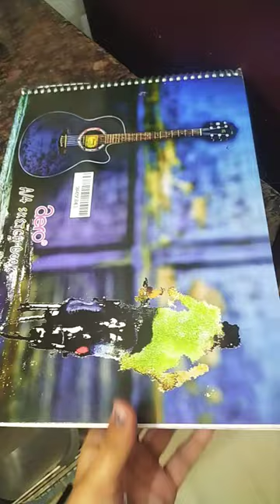CHATRAPATI ⚔️SHIVAJI🚩MAHARAJ🤴JAGDAMBA🚩🕉️shivajimaharaj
bhoot wala gana, eyeshadow, 123 go, 123 go hindi, songs with lyrics, trending, songs songs, trending songs, trending songs 2022, trending songs 2023, trending dances, album song, anda, bacchon ka gaana, behta chala tu udata chala tu, comedy, comedy dance song,
makeup,makeup tutorial,easy makeup,makeup hacks,tiktok makeup,school makeup,makeup artist,tik tok makeup,everyday  makeup